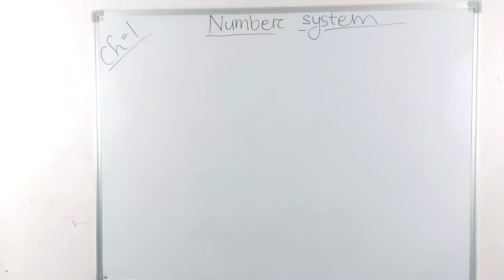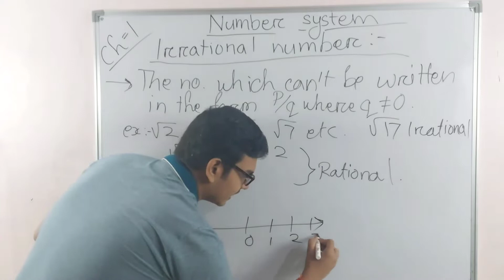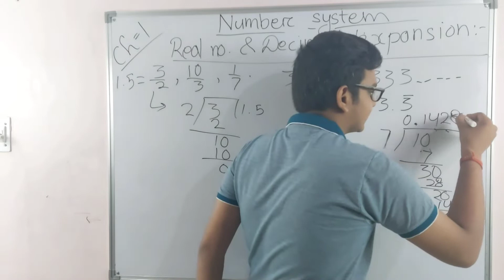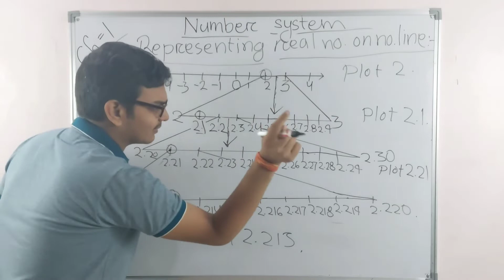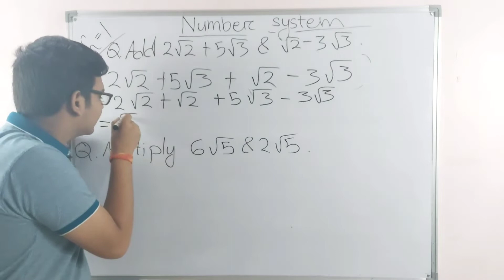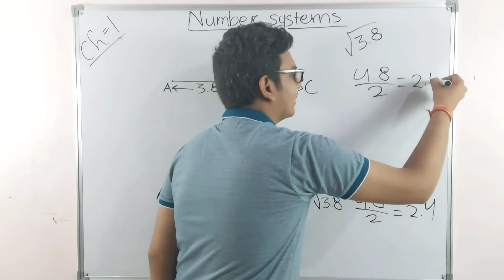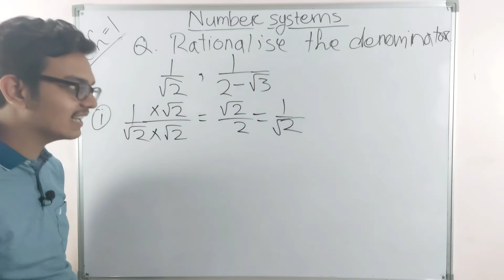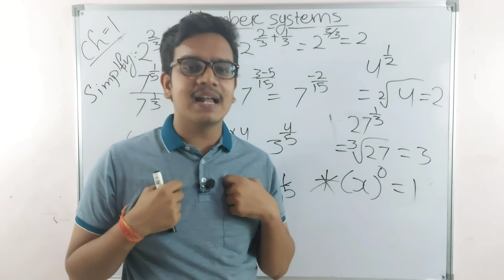Number System Class 9 Maths Chapter 1 | Full Chapter | ZAKAS Classes | CBSE NCERT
Number System Class 9 Maths Chapter 1 By  ZAKAS Classes
Number System
Class 9 Maths Chapter 1
Class 9 Maths Chapter 1 by ZAKAS Classes
Number System by ZAKAS Classes
CBSE Class 9 Maths Chapter 1
NCERT mathematics
class 9 board math
Number System Full Chapter

Class 9 term 1 all chapters:-

Hello Friends,
Welcome to ZAKAS (Zone of Academic Knowledge And Simplification) family. It's a e-learning platform which provides free full courses, Notes, Exercise solution of subjects like Science, Math, English and Sst of class 6 to class 10 CBSE board. We also teach NCERT book which help every student to easily understand. Our aim is to provide the best quality education to all the students across India Free. By regularly watching our video any student can clear all doubts and concepts of all chapter very well. The Chanel contain specialized content in video format and also provides best notes free to all. We will teach you math, science, English, history, geography, political science, economics in a very simple and friendly manner.
If you want to study and score very good marks (95%+) in your examination then you are in the good place that is ZAKAS.

REGARDS,
Team ZAKAS

Chapter includes:-
00:00 - Introduction
06:10 - Irrational Number
10:00 - Irrational Number in Number line
16:10 - Rational Number  Decimal expansion
26:50 - Real Number on Number Line
30:50 - Operation on Real Number
49:40 - Properties of Irrational Number
53:25 - Rationalise the denominator
59:09 - Last part